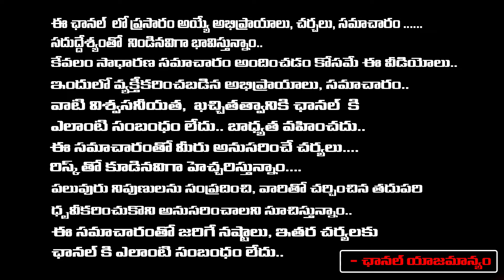Roja Discredited Comments On Hyper Aadi? | Charan | RED T TELEGU